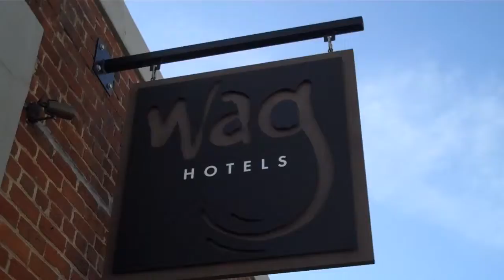Wag Hotel - WCities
Wag Hotel offers an innovative way to board your dog or cat that will leave both you and your pet happy. It provides a variety of activities and services to ensure your pet is well taken care of and never gets bored, while you are gone. Facilities like luxury suites equipped with plasma TVs and toys, daily play groups, a swimming pool, and grooming services are the essence of this place. The place also offers a specialized care program to cater to animals with special medical or behavioral needs, and a doggy day care program.